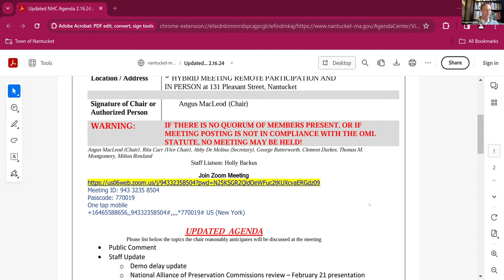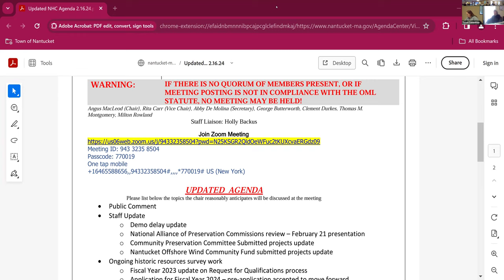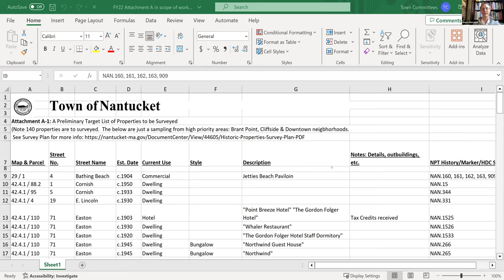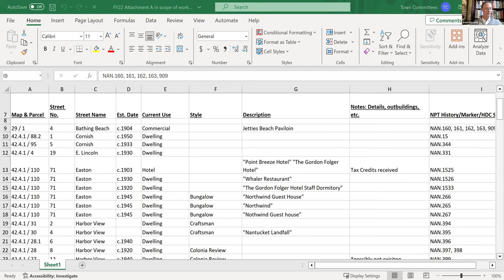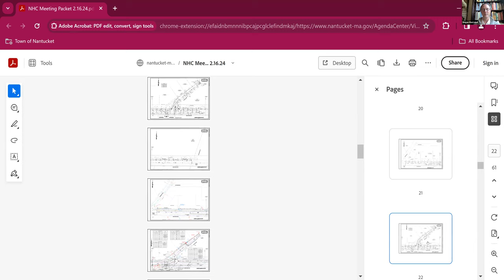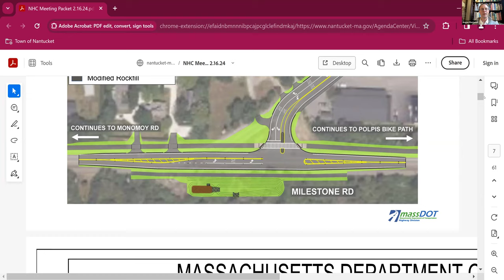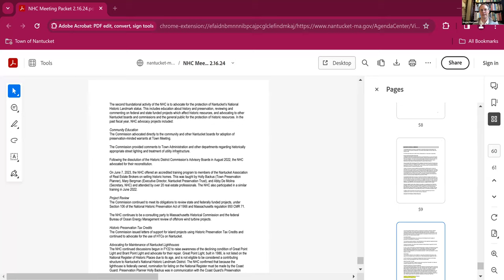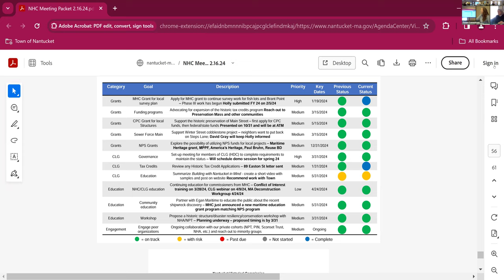Nantucket Historical Commission-2/16/2024